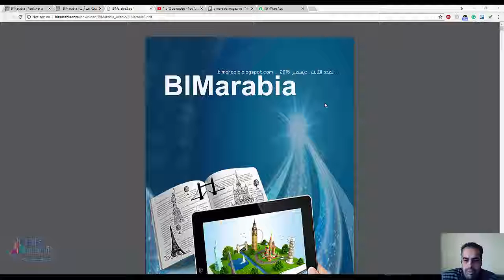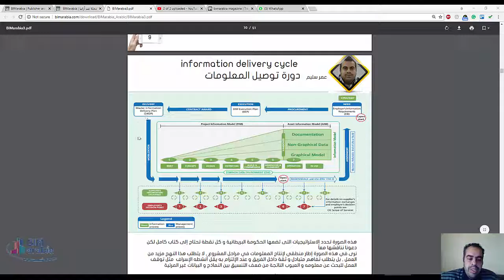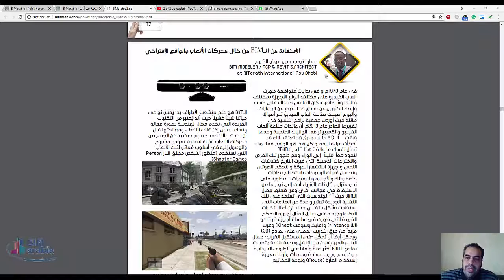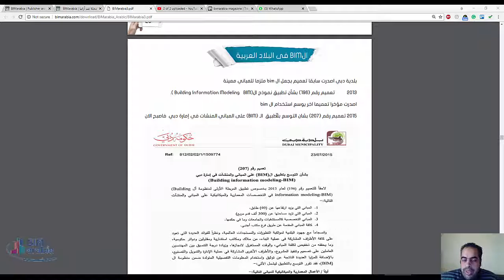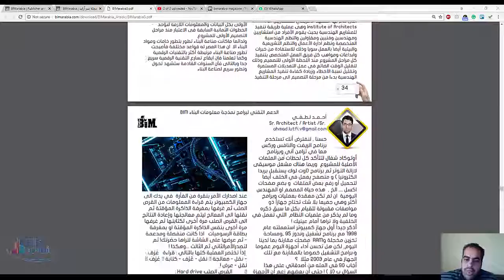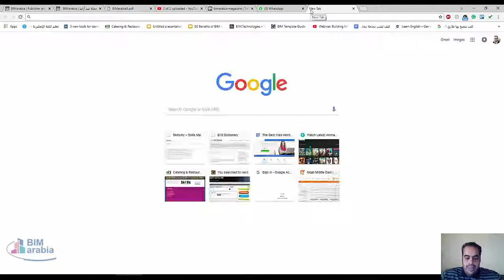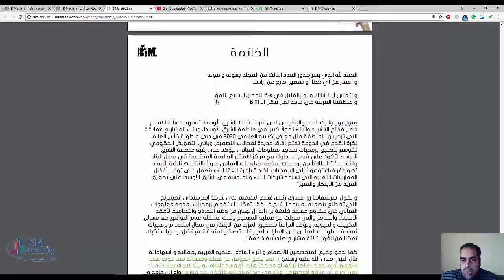العدد الثالث من بيم ارابيا